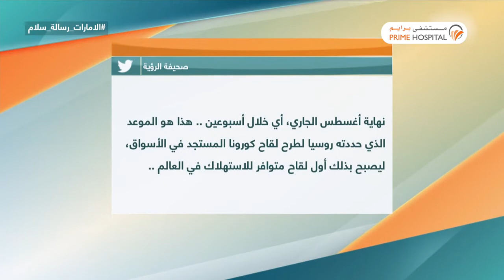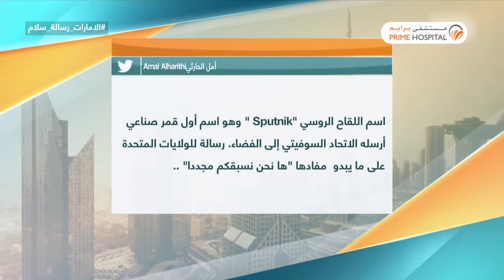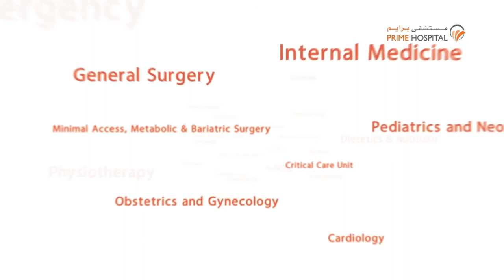د. ضرار عبدالله من مستشفى برايم في حديثه عن اللقاح الروسي لفيروس كورونا ومدى فعاليته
د. ضرار عبدالله
استشاري ورئيس قسم الأمراض الباطنية
مسشتفى برايم - دبي
للتفاصيل والمواعيد، يرجى الإتصال على 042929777